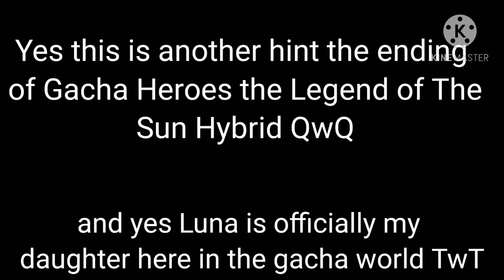We Live In Cities Meme (Read pin comment)